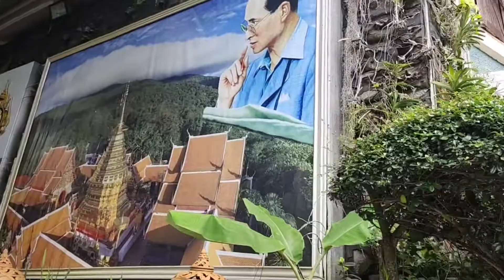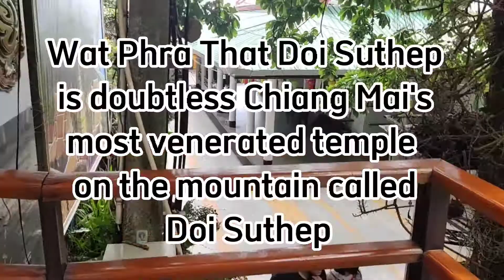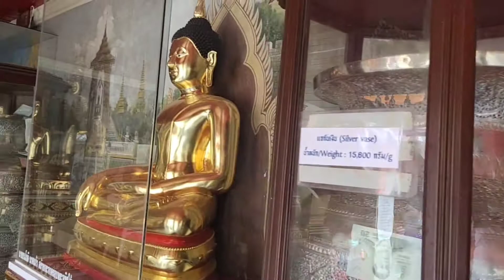Wat Phra That Doi Suthep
Located high in the hills above Chiang Mai, this magnificent temple was commissioned by King Kuena, ruler of the region from 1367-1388. Kaya tara mga KaDezshie at iexplore natin ang Doi Suthep Temple..